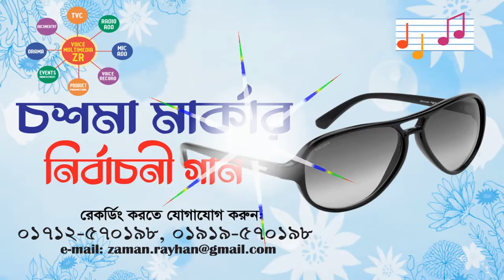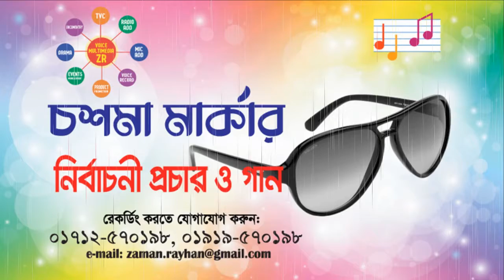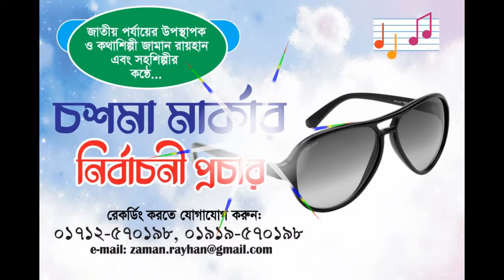নির্বাচনী প্রচার চশমা মার্কার প্রচারণা |নির্বাচনের গান ও প্রচারণা | জামান রায়হান ভয়েস Noor Ad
নির্বাচনী গান প্রচার মাইকিং - NIRBACHONi Song

জাতীয় পর্যায়ের উপস্থাপক এবং কথাশিল্পী জামান রায়হান ও সহশিল্পীর কণ্ঠে নির্বাচনী প্রচারণা।

অডিও🎤🎼/ভিডিও🎬/মাইকিং🔊📣 এড নির্মাণে

নির্বাচনী বিজ্ঞাপন সংলাপ রেকডিংস এর জন্য যোগাযোগ করুন |
দেশের সেরা শিল্পী দিয়ে নির্বাচনে প্রার্থীর গান এবং ডিজিটাল প্রচারণা রেকর্ড করতে -
Record Contact..
Noor Ad
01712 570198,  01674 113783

MOROGMARKA SONG
nirbachon​song2021
nirbachoni​newsong
নির্বাচনী​গান২০২১
মেম্বার​প্রার্থীরনতুনগান
নির্বাচনের​গান2021
নির্বাচনী​প্রচারণা

 Nirbachoni prochar - Nirbachoni gaan - Nirbachoni song
Nirbachoni maiking - Nirbachoni recording - Nirbachoni biggapon
- Nirbachoni voice record -
 Uniyon porisod nirbachon - Up nirbachon
Pourosova nirbachon - upozila nirbachon -
jatiyo songsod nirbachon
Noor ad voice - Zaman rayhan voice
নির্বাচনী প্রচার - নির্বাচনী গান - নির্বাচনী সং -
নির্বাচনী মাইকিং - নির্বাচনী রেকর্ডিং -
নির্বাচনী বিজ্ঞাপন - নির্বাচনী ভয়েস রেকর্ড
ইউনিয়ন পরিষদ নির্বাচন - ইউ পি নির্বাচন
পৌরসভা নির্বাচন - উপজিলা নির্বাচন - জাতীয় সংসদ নির্বাচন
নূর এডঃ ভয়েস - জামান রায়হান ভয়েস